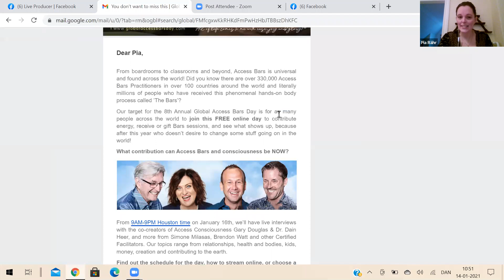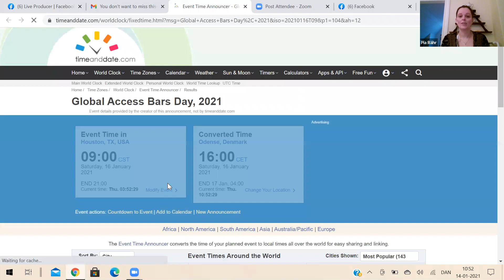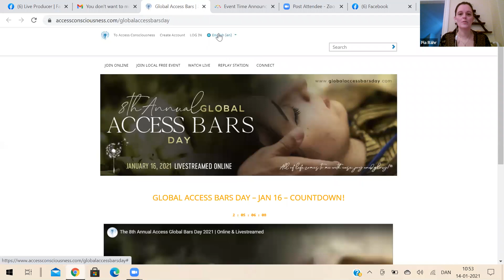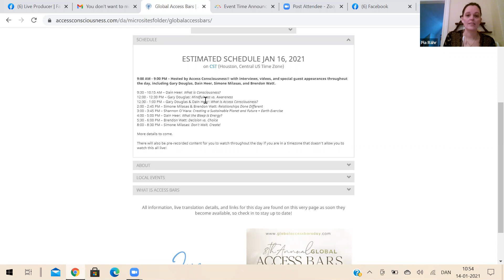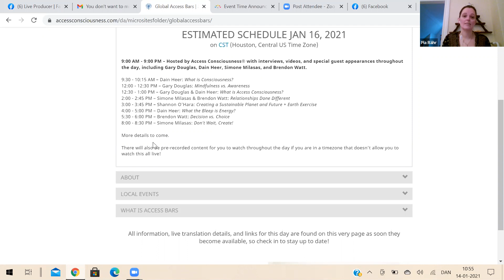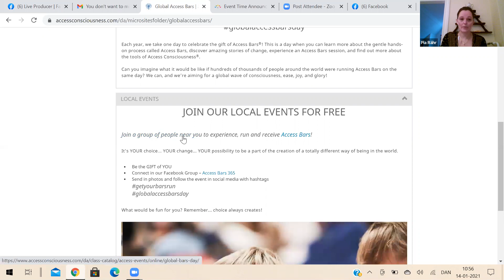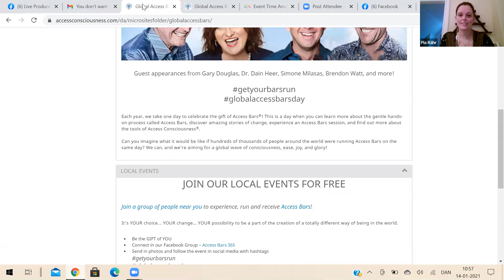Hvordan deltager du i Access Bars Dag